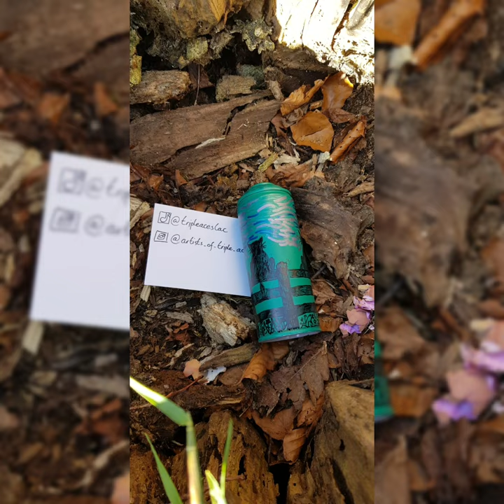Can art hunt at duthie park. 2021